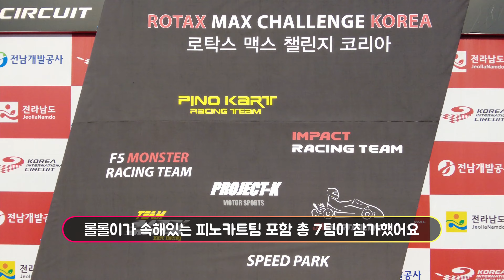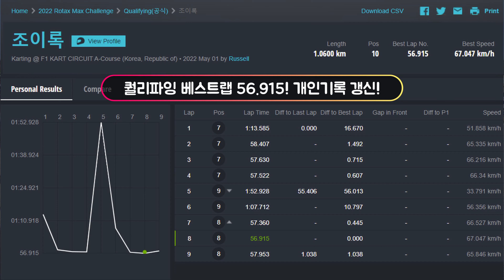[레이서롤롤_대회] 7살 꼬마레이서의 인생 첫 레이스 도전기 (2022 ROTAX MAX CHALLENGE KOREA ROUND 1)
7살 인생 처음으로 카트대회에 출전했어요.
2022 ROTAX MAX CHALLENGE KOREA ROUND 1
나이 제한 때문에 KARA에서 특별 출주 허가를 받아 마이크로 루키 클래스로 출전! 한국의 레이싱 라이프 같이 알아봐요!